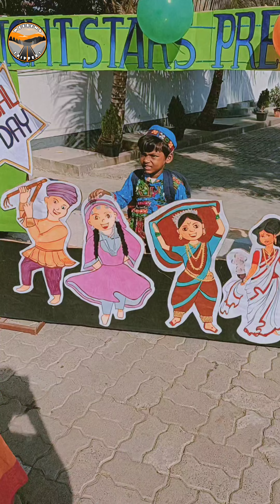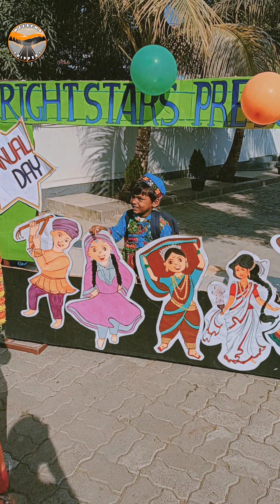Annual Day Function മൊത്തം കൂട്ടകരച്ചിൽ🤦ഒരു മറാഠി സ്കൂൾ Annual Day Function@Mystery_of_Devika